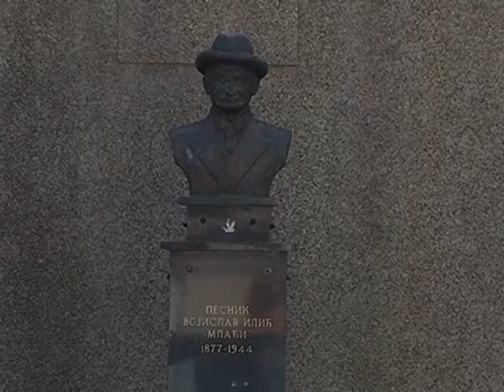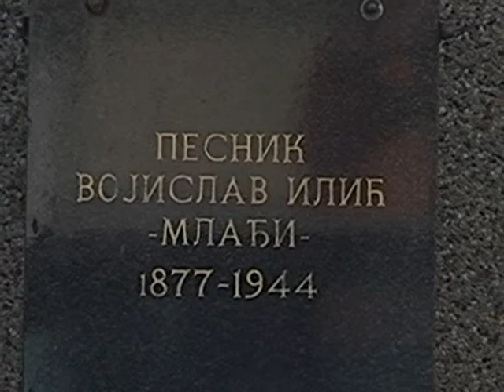MIODRAG FILIPOVIĆ INTERVJU JUL 2013.